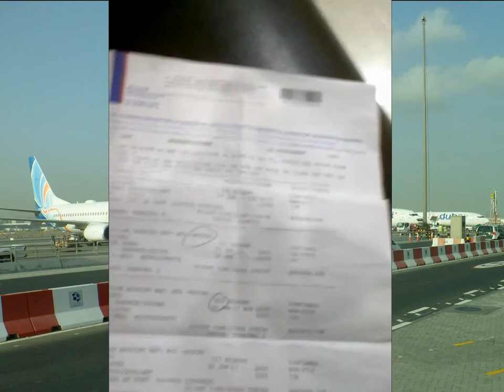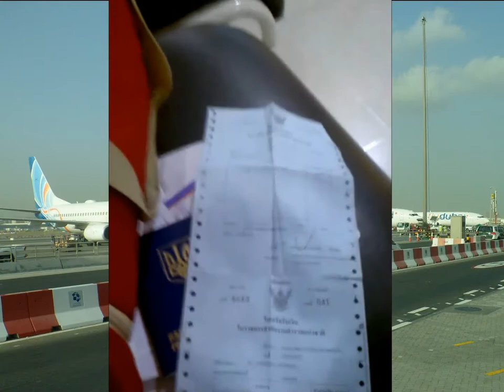Как получить (визу до 16 дней) Таиланд 2017 (Блог 2)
Какие нужны документы что бы поехать без тура. Что делать с жильем в Таиланде. Сколько нужно денег на визу до 16 дней. Нужен ли с собой доступ к интернету, в зоне прилета аэропорта Таиланда.